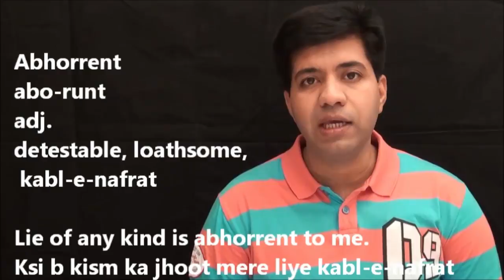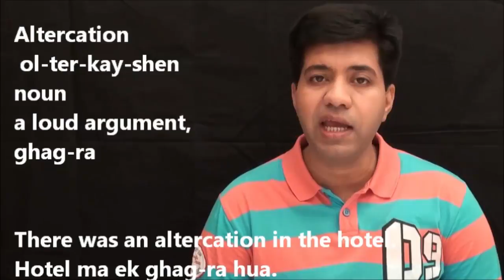LEARN ENGLISH VOCABULARY USE || ASAD YAQUB